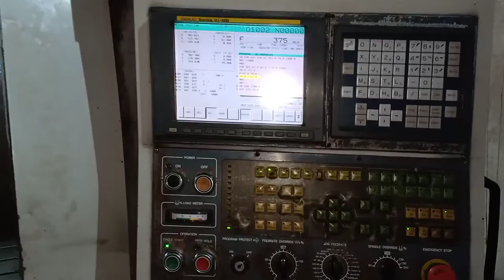USED DOSSAN PUMA REVO P51 FOR SALE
VINOD KANDA

Plot No. 30, Industrial Estate Patiala 147001, Punjab , India